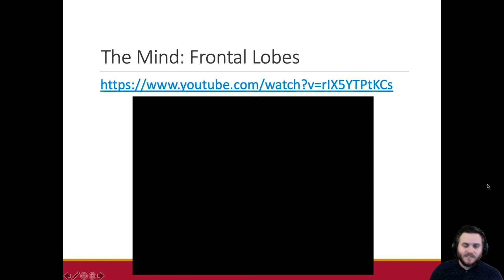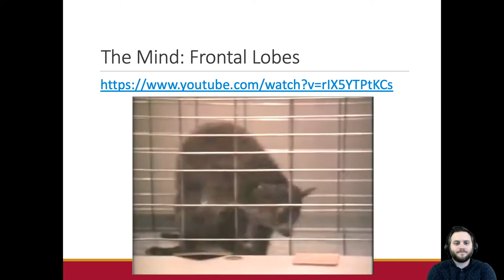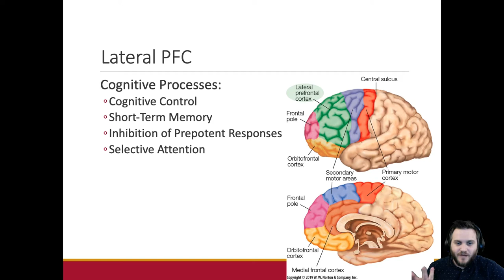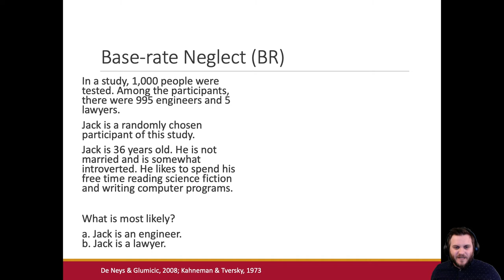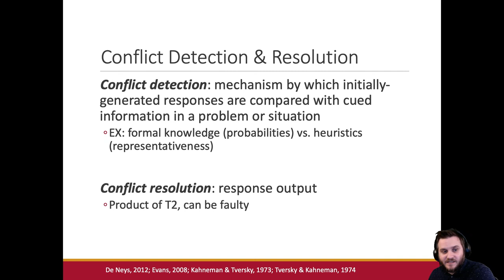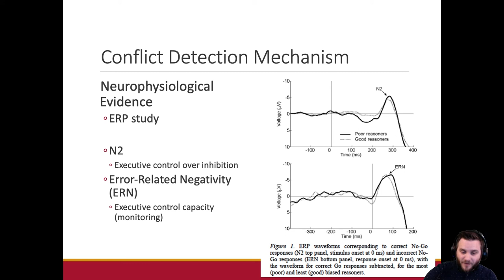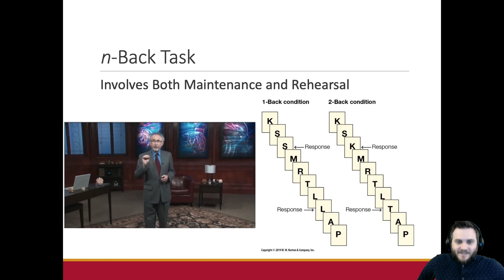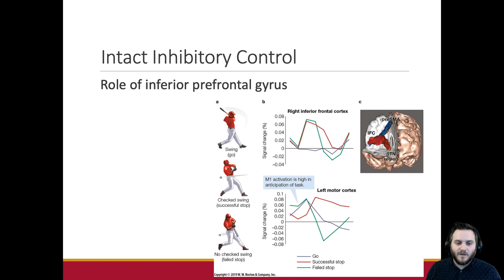Frontal Lobes & Cognitive Control || Cognitive Neuroscience (PSY 315W)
This is a recorded version of a livestream distance learning lecture, recorded during the coronavirus pandemic of 2020.

Topics include: frontal lobes, cognitive control, conflict detection, anterior cingulate cortex, inhibition, frontal lobe deficits.

I claim no ownership over any music, videos, or advertisements shown herein.